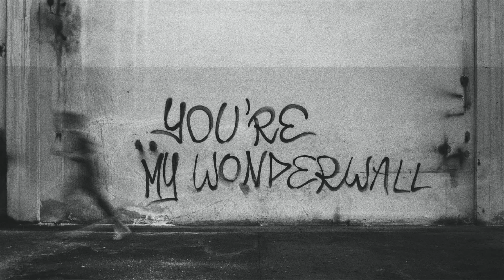Gosia Grabiec - Wonderwall (LONGI REMIX)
Vocal: Gosia Grabiec
Production: Longi
Photo: Alessandra Poli